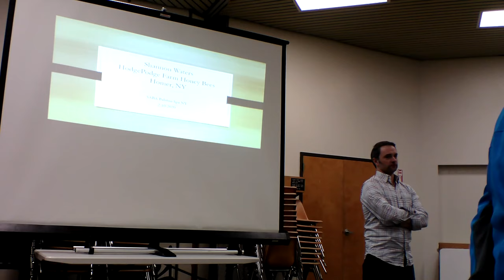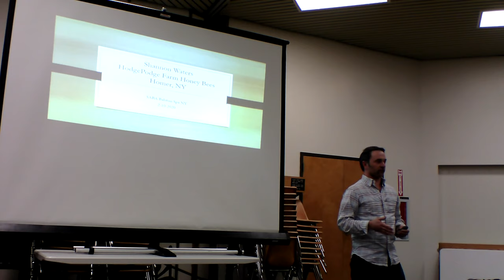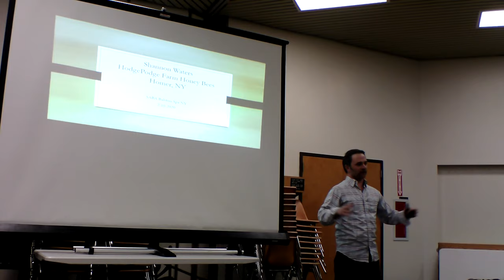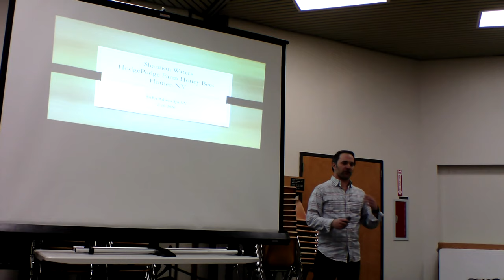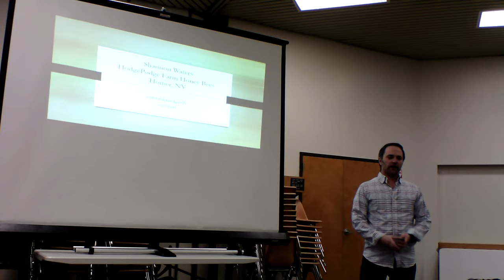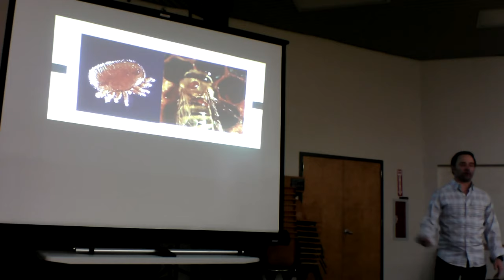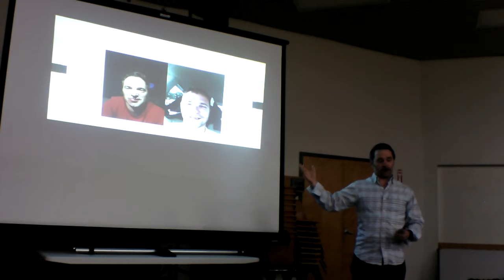Succeeding with Honey Bees in Upstate NY (Part 1)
This is from a speaking event on 2-10-20 for the Adirondack Beekeepers Association in Ballston, Spa NY.